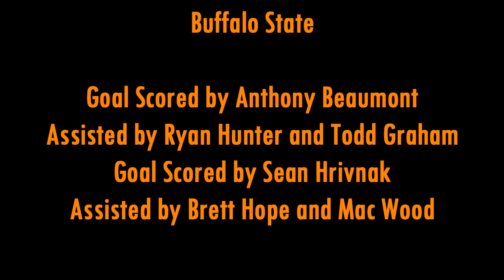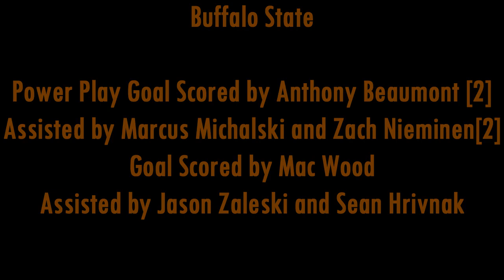Buffalo State Vs Brockport 11.21.2015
Buffalo States men's hockey team took to the ice tonight against the Brockport Golden Eagles. Brockport took and early lead but wasn't able to keep it as the Bengals won the game 6-4.